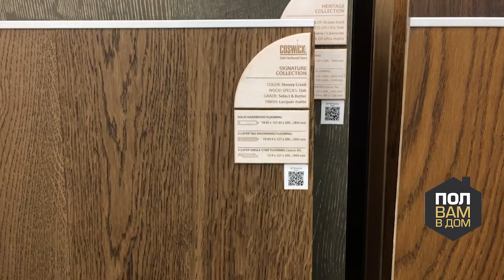Паркетная доска COSWICK Коллекция COUNTRY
Производство: Канада/Беларусь
Толщины покрытий: 15 мм
Толщина полезного слоя: 3,2 мм
Ширины: 127 мм
Конструктив: 3-слойный
Сортировки: «1 Натур» и «Черектер»
В коллекцию COUNTRY входят 12 декоров. У паркетной доски высокие показатели акустической защиты, сохранности тепла и ударопрочности. 12 слоев лакового покрытия «CosNanoTech+» продлевают срок службы паркета до 25 лет.
Среди преимуществ также можно отметить сбалансированность конструкции, что исключает деформацию планок при перепадах температурных режимов.
Все декоры паркета COUNTRY производится с фаской по периметру и прочным замковым соединением с фиксатором.
Укладывается паркет плавающим способом на подложку. Благодаря чему монтаж можно осуществить самостоятельно и быстро.
Структуры поверхности у полов COUNTRY две: гладкая и брашированная, когда тактильно вы ощутите всю натуральность древесины. Покрытия есть, как под лаком, так и под маслом.
Стоимость за квадратный метр и пачку любого декора вы можете узнать:
На сайте: polvamvdom.ru (ссылка в шапке профиля)
В шоу-руме по адресу: г. Москва, ул. Складочная, д.1, стр. 27